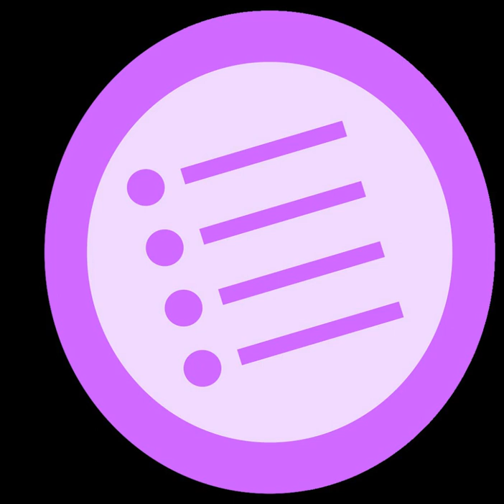Symbol (typeface) | Wikipedia audio article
This is an audio version of the Wikipedia Article:
Symbol (typeface)

- Socrates

SUMMARY
Symbol is one of the four standard fonts available on all PostScript-based printers, starting with Apple's original LaserWriter (1985). It contains a complete unaccented Greek alphabet (upper and lower case) and a selection of commonly used mathematical symbols. Insofar as it fits into any standard classification, it is a serif font designed in the style of Times Roman.
Due to its non-standard character set, lack of diacritical characters, and type design inappropriate for continuous text, Symbol cannot easily be used for setting Greek language text, though it has been used for that purpose in the absence of proper Greek fonts. Its primary purpose is to typeset mathematical expressions.